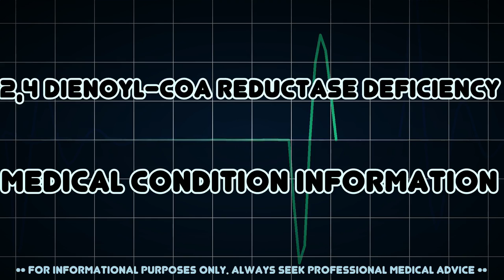2,4 Dienoyl-CoA reductase deficiency (Medical Condition)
Symptoms, risk factors and treatments of 2,4 Dienoyl-CoA reductase deficiency (Medical Condition)

2,4 Dienoyl-CoA reductase deficiency is an inborn error of metabolism resulting in defective fatty acid oxidation caused by a deficiency of the enzyme 2,4 Dienoyl-CoA reductase